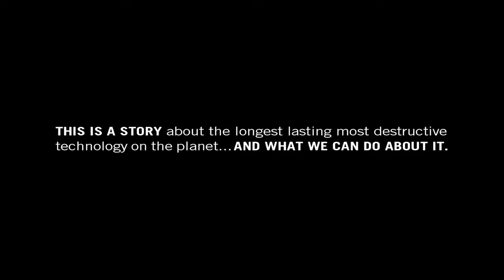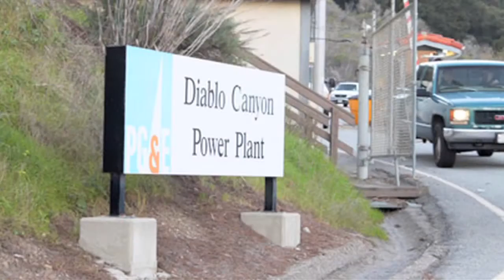A PEP Talk: Why Diablo Canyon Must Be Shutdown Next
A PEP Talk to give you some Energy to Go Out There and Fight these Nuclear Establishments.  Hook up with members in your community and go be ACTIVE in What Really Matters.  This video is dedicated to a friend who requested more inspirational information instead of being such a downer (like I've been lately). This video took MUCH longer to do because every time I tried to add the Helen Caldicott video from my previous upload via remix button, it got rejected at the YT editor, so I had to use someone else's video who had copied the one I had already put up with the remix button.  Only a copy of a copy would work.  And the frustration endures.  Apologies.  Here we go.  Ready, set... Connect with people and Let's Get these Death machines Shut Down and Work on What to do with the RADIOACTIVE WASTE long LONG term storage/disposal !

The Power of Teamwork - Funny Animation. thanks to my friend Protho who sent that at the Perfect Time!

In this preview clip from the forthcoming EON documentary SHUTDOWN - The California-Fukushima Connection (ShutdownDoc.tv), Linda Seeley, Spokesperson for Mothers for Peace, and David Lochbaum, Director of the Nuclear Safety Project at the Union of Concerned Scientists, and Co-Author of FUKUSHIMA - The Story of a Nuclear Disaster, explain why Diablo Canyon nuclear power plant near San Luis Obispo is California's Fukushima-waiting-to-happen.

SHUTDOWN: The California-Fukushima Connection - A PREVIEW
As the Fukushima nuclear disaster deepens three years later into a planet-wide emergency, with massive continuous daily radioactive emissions into the air, ocean and biosphere, a new documentary from award-winning filmmakers counters nuclear industry lies and cover-ups.

It looks at the people, organizations, strategies and factors that forced a powerful corporation to bend to the public will.

It tells the little-known history of the Nuclear Free California Movement.

Its an empowering story of activists, nuclear experts, public officials, whistleblowers, journalists and extraordinary citizens facing up to the threat of Fukushima fallout while working to prevent potential Fukushima-like catastrophes here at home.

Its also a story of the growing solidarity between Japanese and US activists as they unite to challenge the global nuclear establishment.

Nuclear Wake Up Call by Dr. Helen Caldicott

In order to complete this documentary and circulate it appropriately, WE NEED YOUR HELP. As a 501(c)3 nonprofit organization, EON depends on the financial generosity of individuals that utilize the pieces we produce. Like all mass movements, permanent historical changes only happen when large amounts of people like you realize their involvement is vital to the cause. And right now, your financial contribution will enable SHUTDOWN: THE CALIFORNIA FUKUSHIMA CONNECTION to be completed and distributed. We are grateful for your collaboration and look forward to announcing the creation of a nuclear free zone in California in the near future.